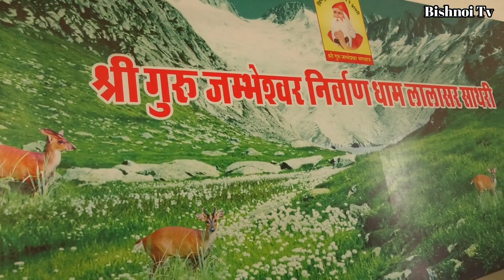बिश्नोई समाज का सबसे सुंदर भजन || 29 नियम पर आधारित || विष्णु-विष्णु तू भण रे प्राणी 2019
Presenting The Song -  |
✡Singers: सुखेन्द्र लटियाल
✡Directed By: Shankar Bishnoi
✡Produced By: Raghu Siyak
✡Music On:Bishnoi Tv

© Copyright :Bishnoi Tv

चेतावनी - अगर गलती से भी इस वीडियो को डाऊनलोड कर वापस यूट्यूब पर अपलोड किया तो कानूनी कार्यवाही की जायेगी ..